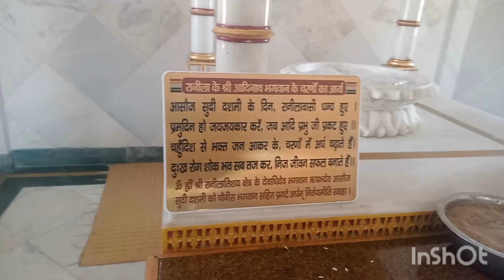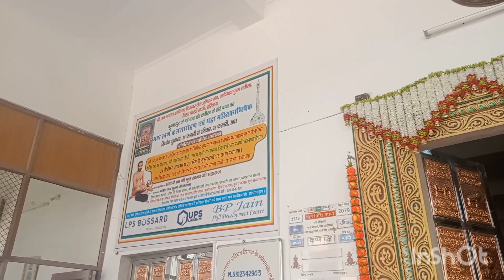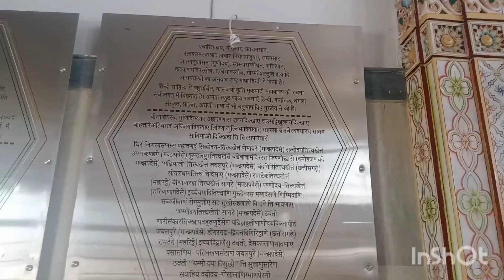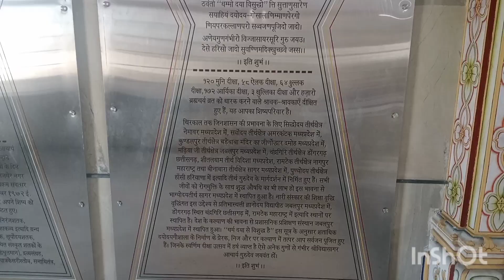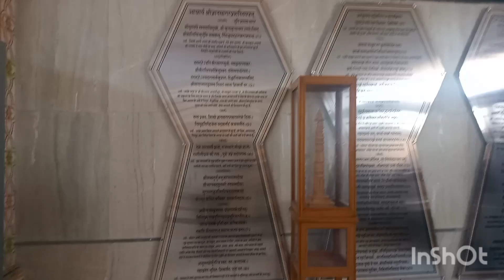Ranila Jain Mandir Vlog part 2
taki me aap k liye or mandir (tampal) k vlogs Lata rahu.